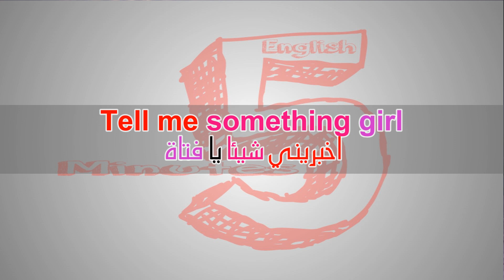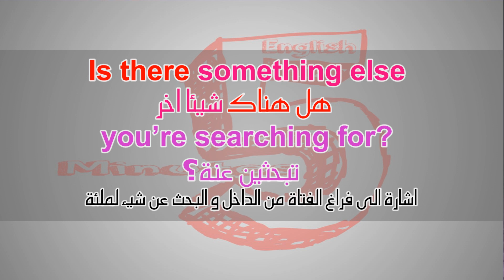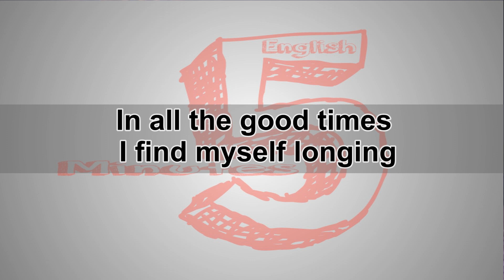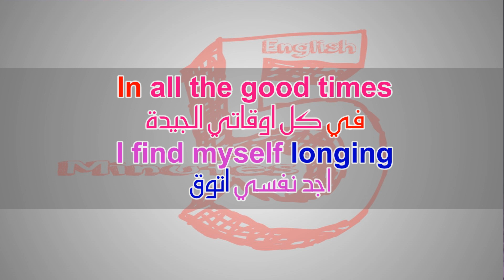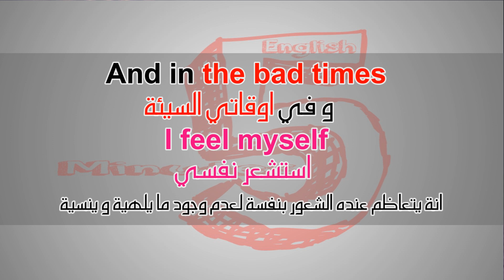تعلم الانجليزية بطريقة التلقين السمعي من اغنية Shallow #1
Shallow - Connie Talbot

‏اخبريني شيئا يا فتاة

in this modern world?
‏هل انتي سعيدة في هذا العالم الحديث؟
‏يسأل الفتاة البسيطة ذات المواهب الخفية
التي لم تطلقها للعالم بعد

‏ام تريدين المزيد ؟
‏ المزيد بمعنى ان يعطيك العالم المزيد من الفرص
كيف تبدأ الفتاة العطاء بالمقابل لهذا العالم

‏Is there something else
you’re searching for?
‏هل هناك شيئا اخر تبحثين عنه؟
اشارة الى فراغ الفتاة من الداخل و البحث عن شيء لملئه

‏I’m falling
‏انا اتساقط
‏يفهم من هذه الكلمة انه كان كتلة واحدة سابقا
و بدأ بالتداعي و التفكك

I find myself longing
for change
‏في كل اوقاتي الجيدة، اجد نفسي اتوق الى تغيير
‏هذا ما يفتك فيه، شوقه الى شيء يغيره
مهما كان سعيدا يشعر بنقص شيئا ما

‏And in the bad times
I feel myself
‏و في اوقاتي السيئة، استشعر نفسي
‏انه يتعاظم عنده الشعور بنفسه لعدم وجود ما يلهيه و ينسيه